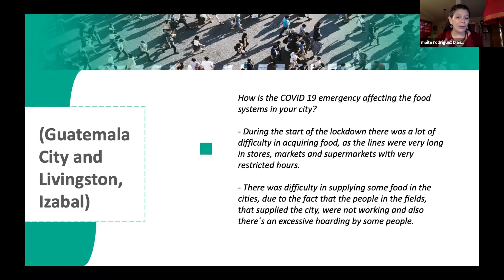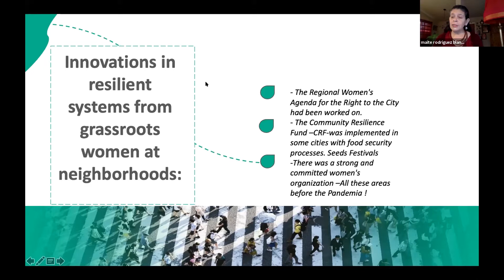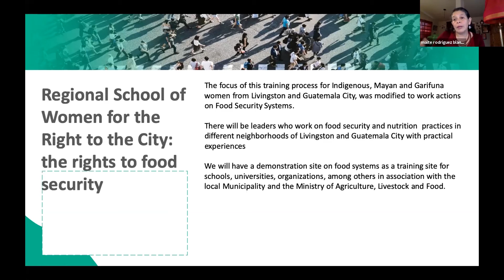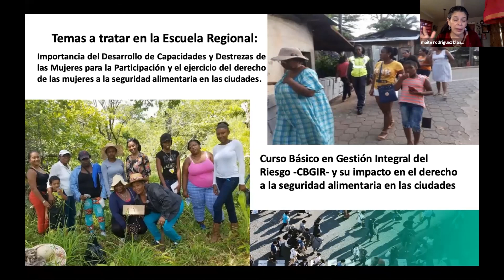Maite Rodríguez, Coordinator of the Latin American and Caribbean Women and Habitat Network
Maite Rodríguez, Coordinator of the Latin American and Caribbean Women and Habitat Network, pointed out the importance of building the rights of women, the large micro-producers, in order to build resilience to the bloc. The recognition of women's work, and the allocation of resources, are key to ensuring women's rights in the city.